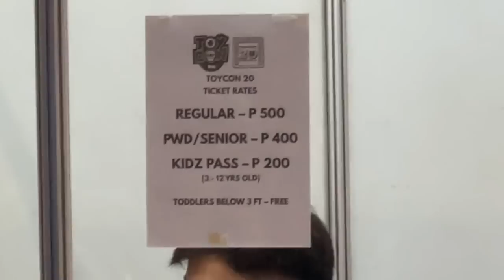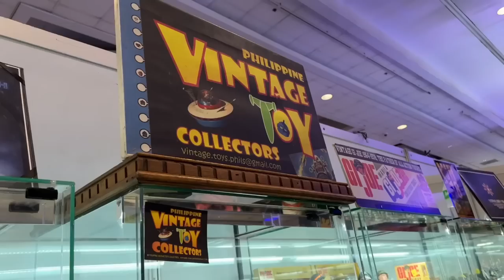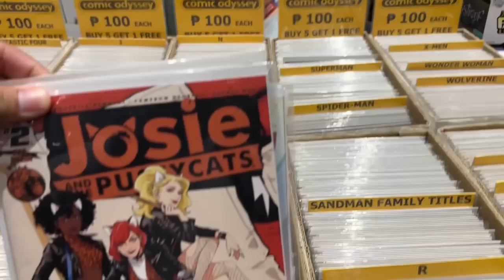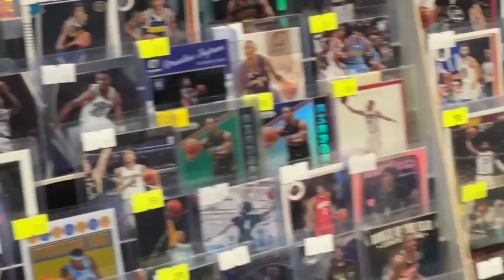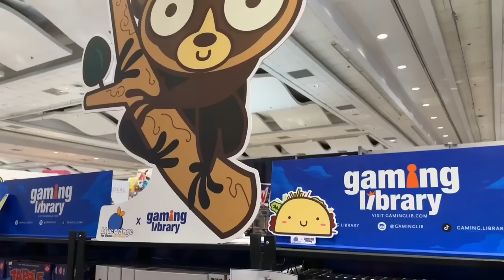TOYCON PHILIPPINES 2023 TOUR at SMX Convention Center Manila | Toys & Collectibles Fair